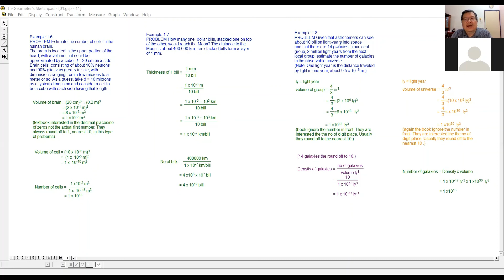Physics Order of Magnitude 3/3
standard form
scientific notation
physics